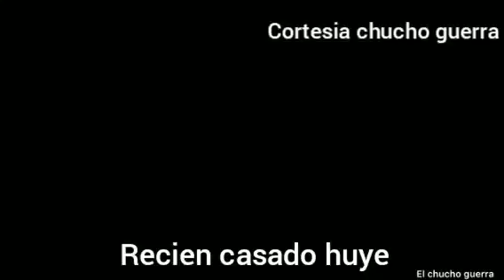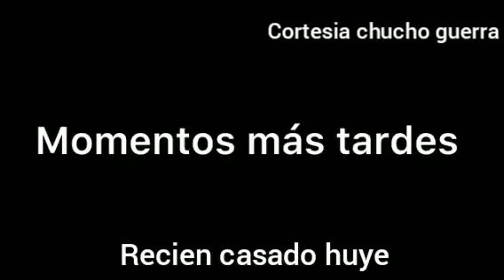recien casado huye,cortesia chuchoguerra#